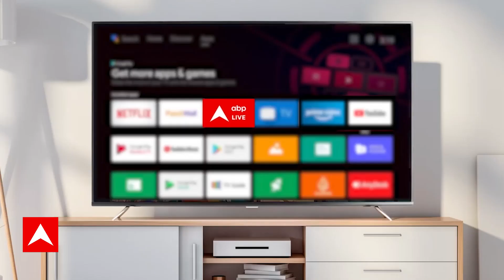Delhi: PM Modi लौटे,लोगों ने की फूलों की बारिश,PM ने एयरपोर्ट पर उमड़ी भारी भीड़ का अभिवादन किया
abplivedelhi delhi delhinews delhinewslive जी-20 समिट में हिस्सा लेने और तीन देशों की यात्रा के बाद प्रधानमंत्री नरेंद्र मोदी का देश में कदम रखते ही जोरदार स्वागत हुआ. राष्ट्रीय अध्यक्ष जेपी नड्डा के नेतृत्व में तमाम बीजेपी कार्यकर्ताओं ने पीएम मोदी का स्वागत किया और उनके लिए एक कार्यक्रम का आयोजन किया. इस दौरान पीएम मोदी ने भी कार्यकर्ताओं को संबोधित किया. पीएम मोदी के भारत पहुंचने पर जेपी नड्डा ने उनकी जमकर तारीफ की और कहा कि उनकी वजह से आज भारत की छवि बदल रही है और भारत को देखने का नजरिया बदला है. इसके अलावा नड्डा ने तीनों देशों में हुए पीएम मोदी के सम्मान का भी जिक्र किया.